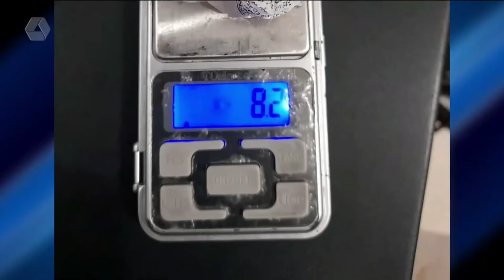"Disk-pó" é desativado e homem preso por tráfico de drogas